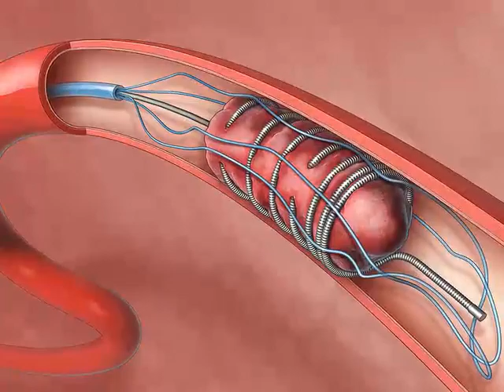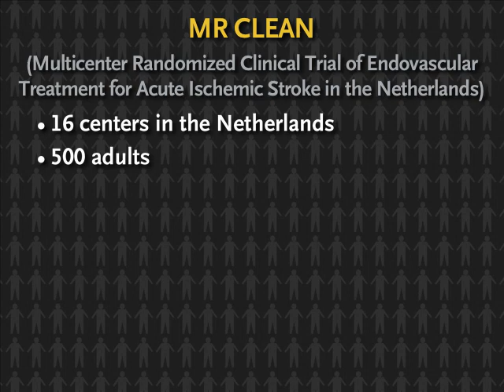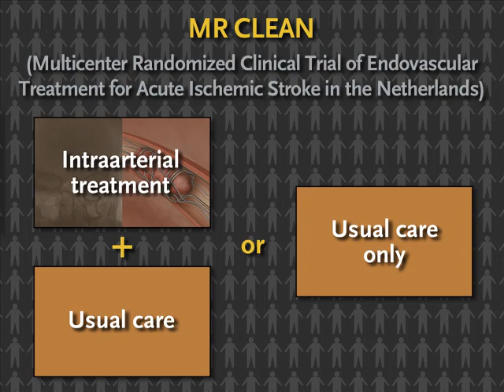MR CLEAN — A Randomized Trial of Intraarterial Treatment for Acute Ischemic Stroke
A new Quick Take video summary gives an overview of the recently published results of the MR CLEAN trial, which found that for patients with acute ischemic stroke caused by a proximal occlusion of the anterior circulation, intra-arterial therapy administered within six hours of symptom onset can improve functional outcomes.